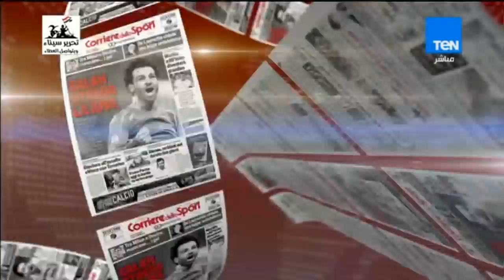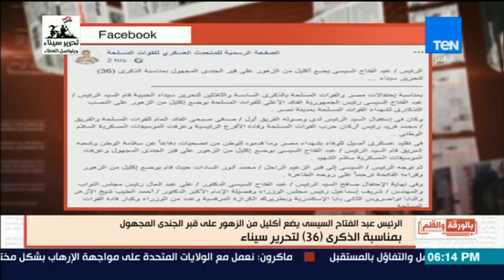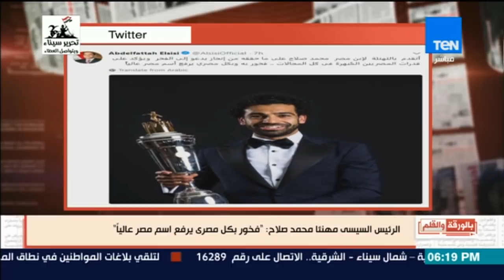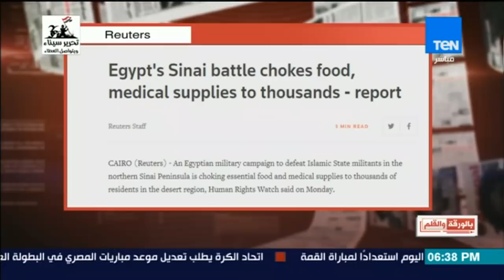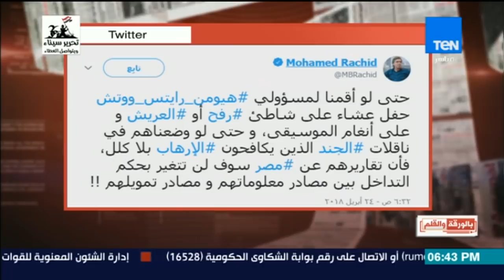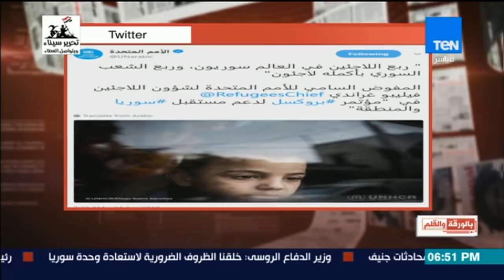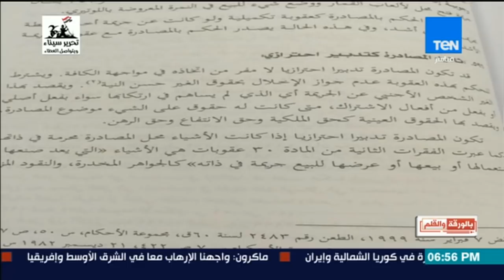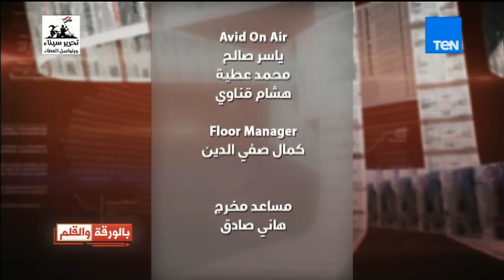بالورقة والقلم - حلقة الثلاثاء 24 أبريل 2018 - كاملة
بالورقة والقلم -  حلقة 24 أبريل 2018  - كاملة
حلقة اليوم من برنامج بالورقة_والقلم يناقش فيها أهم الاخبار المصرية والعالمية

بالورقة_والقلم مع الاعلامي والصحفي استاذ نشأت الديهى برنامج يسعى لتقديم شكل مختلف فى قراءة الصحف المصرية والعربية والأجنبية
نكشف كل ما يهدد أمن مصر القومى وكل ما يحاك ضدها من مؤامرات
نحلل كل ما يصدر عن مراكز الابحاث والدراسات الأجنبية ، وربطها بمصر وتوجهات هذه المراكز
نفحص ونحلل كل أشكال الفنون الصحافة فى صحافتنا المصرية .. خبر و مقال و تحقيق و حوار . وكل ما يتعلق بالجماعة الصحفية
 يعرض على TEN TV يذاع البرنامج من السبت إلى الأربعاء في تمام الساعة 6:00 مساء